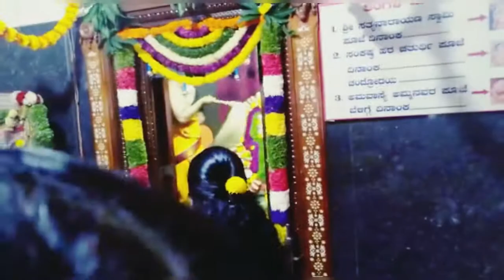Ganesh Chaturthi Vlog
Hi all...
This is a Ganesh Puja at home...